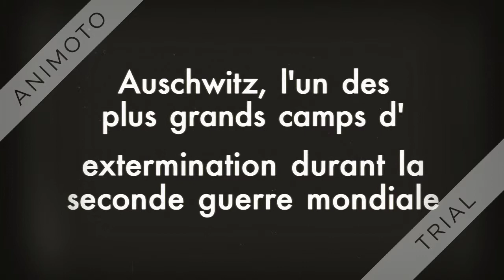Rallye Lecture Inter-CDIs 2015 - Si c'est un homme, n°25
Bande annonce du livre "Si c'est un homme" de Primo Levi, faisant partie de la sélection du Rallye Lecture Inter-CDIs 2015 du Centre Scolaire Saint Pierre